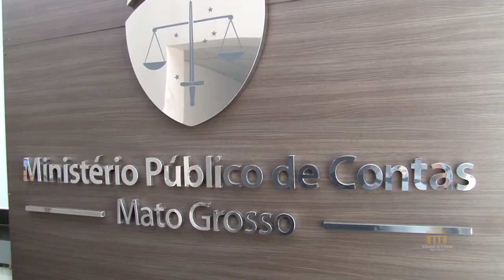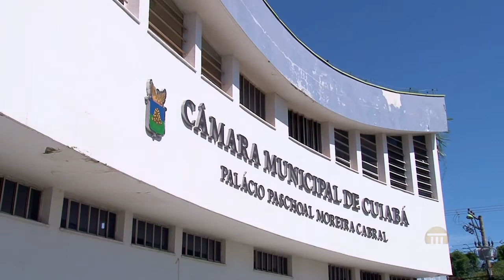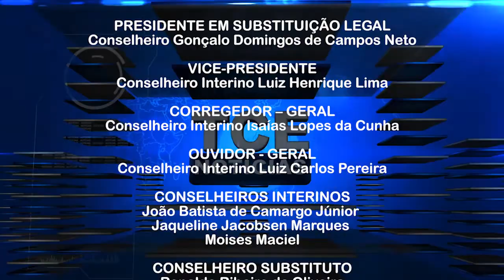TCE emite parecer contrário a aprovação das contas de governo da prefeitura de Planalto da Serra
- Pleno responde à Câmara de Cuiabá sobre dúvida de RPPS
- TCE julga processos envolvendo Consorcio Intermunicipal, prefeitura de Nova Maringá e Sinfra